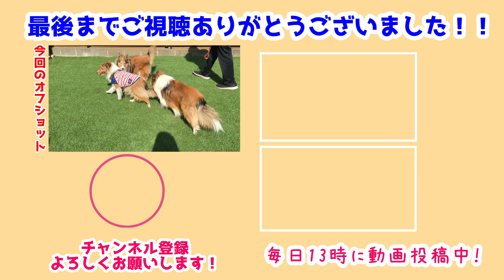【シェルティ】スペシャルゲストが遊びに来たよ第2弾【中編】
まだまだお庭ランで遊んでるよ✨
みんなと遊ぶのはとっても楽しいね🐾
シェルティがこれだけいるとわちゃわちゃしてて楽しいね💕

まだまだいっぱい遊べちゃう💡
みんなと遊ぶのは最高に楽しいもんね🥺
いっぱい走って楽しいね🥰

前作→【シェルティ】スペシャルゲストが遊びに来たよ第二弾【前編】